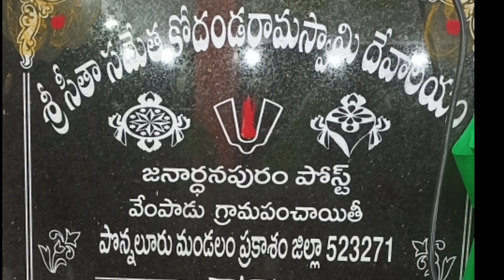Vempadu drama|Adambi scene|Brahmamgari Katha|Vema Venkat